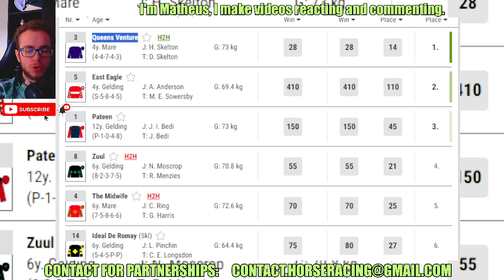Queens Venture wins at Market Rasen Oct, 15 2024 Horse racing bet